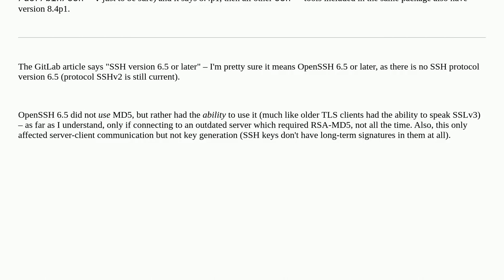How to check version of ssh-keygen?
A special thanks goes out to the community

  ssh command-line help-files ssh-keygen linux